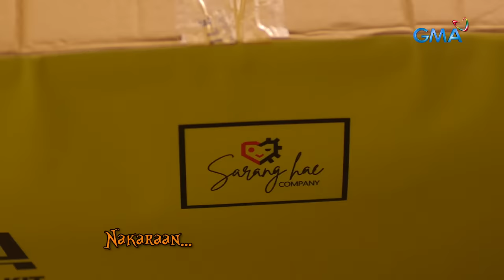Daig Kayo Ng Lola Ko: Grace's Korean Robot Boyfriend (Full Episode 2) | Stream Together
Grace (Sanya Lopez) has finally built the Korean Oppa of her dreams and she can now prove to Alex (Jon Lucas) that she already has a boyfriend!

Watch 'Daig Kayo ng Lola Ko' Saturdays at 6:15 PM on GMA Network. This episode of “Oh My Oppa” stars Sanya Lopez, Gil Cuerva, Derrick Monasterio, Jon Lucas, and Ashley Ortega.